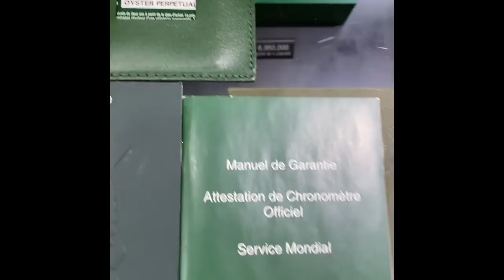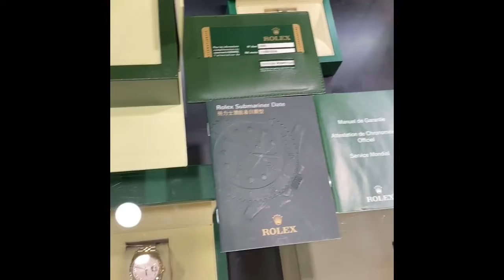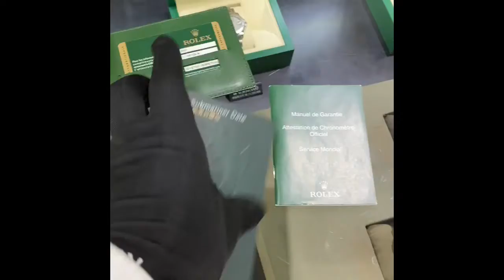로렉스 인기모델 섭마 서브마리너 시계 [중고명품]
고이비토 강남본점

5F 사무실 / 고객관리 / 재고관리
4F 남성가방 / 의류 / 가방
3F 구두 / 핸드백 / 고객상담실
2F 핸드백 / 시계 / 쥬얼리 / 패션잡화
1F 핸드백 / 구두 / 스카프 / 카페 2001
B1 핸드백 / 선글라스 / 패션잡화 / AS센터
B2 촬영 스튜디오

주소
서울특별시 서초구 반포대로 310-3 고이비토빌딩
(지번) 서울특별시 서초구 잠원동 76-8 고이비토빌딩 (강남고속버스터미널 / 신세계백화점 강남점 맞은편)

영업시간
평일 오전 10시 ~ 오후 8시( 일,공휴일 오픈 오후1시 ) 연중무휴

주차정보
★ 매장 무료주차 시설완비 ★ 1층 매장 뒷편 고객전용 주차장

매장소개

서울 서초구 반포대로에 위치한 고이비토 강남본점은 300평 규모의 매장으로 루이비통, 샤넬, 에르메스, 구찌, 프라다, 로렉스, 까르띠에, 불가리 등의 중고 명품 가방, 명품시계, 주얼리, 의류, 구두 등을 판매하고 있습니다.
2곳의 고객상담실(중고 명품 매입 / 위탁판매)은 고객님의 프라이빗하고 편안한 상담을 도와드리고 있습니다.
2곳의 명품 수선실을 보유하고 있어 최상의 명품 수선을 도와드립니다. (명품시계/주얼리 수선실 / 명품가방 수선실)
고이비토 강남본점에는 항시 10명 내외의 명품 감정사와 명품 전문가가 상주하고 있어보다 전문적인 중고 명품 판매 / 구매 등의 상담을 도와드리고 있습니다.
1층에는 고이비토 직영으로 운영하는 카페 2001이 있어 쇼핑 후 간단하게 음료를 즐기실 수 있습니다. (중고 명품 구매 및 판매 시에는 무료 음료 쿠폰을 제공해드립니다.)
주차장은 건물 후면에 10대 주차 가능한 주차장을 보유하고 있습니다.

매장서비스
상품구매
상품판매
고객쉼터
카페
수선센터
주차장

주변소개

3호선 / 7호선 / 9호선 강남고속터미널역

신세계백화점 강남점
파미에스테이션
반포지하상가
고투몰
강남 꽃 도매상가

상담안내
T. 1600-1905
월~ 토요일 오전 11시 ~ 오후 8시
(일, 공휴일 오픈 오후 1시) 연중무휴

고이비토 매입센터는 다릅니다!
지금 팔면 당일 즉시 현금지급
비교불가! 다양한 아이템과 최다 브랜드 취급해외 유명브랜드는 물론 국내 브랜드 상품까지!타업체들이 꺼려하는 명품의류,명품구두까지 모두 OK!

믿을 수 있는 고이비토 매입센터
1. 강남본점,부산센텀본점,대구반월당본점,동대문점,인천점,대구동성로점,잠실점,대전본점,대구황금,부산서면롯데점은 고객님이 더욱 편하게 상담할 수 있는 별도의 매입 상담실 운영
2. 직접 방문이 힘드신 고객님께서는 택배/퀵/출장 방문으로 현금매입 서비스 이용 가능